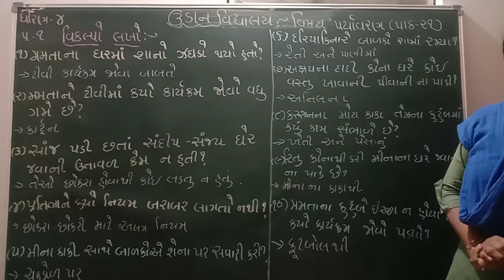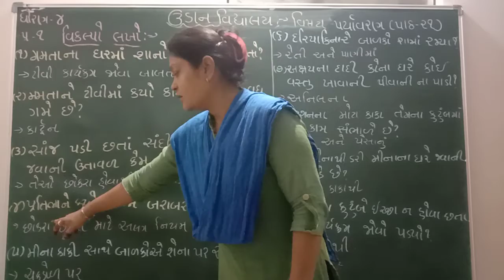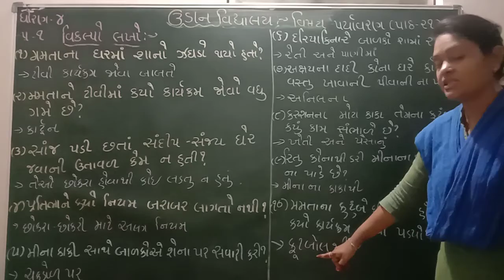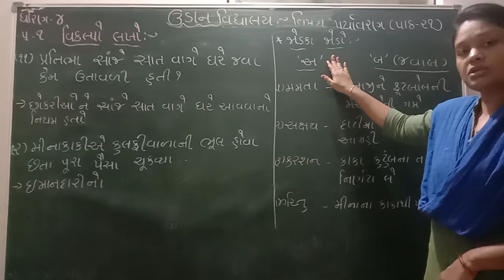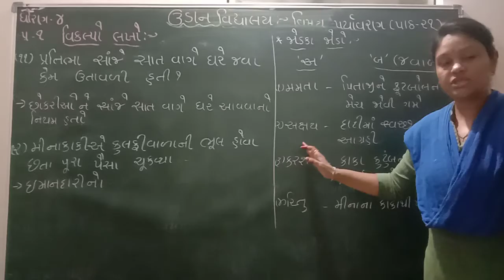ધોરણ -૪ પર્યાવરણ પાઠ -૨૧ 🌍જગત મારા ઘરમાં 🌆(સ્વાધ્યાય-૧)